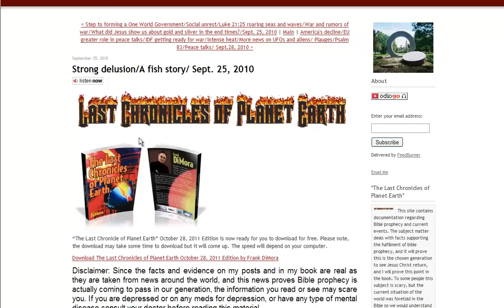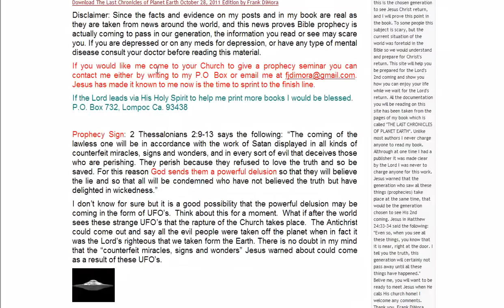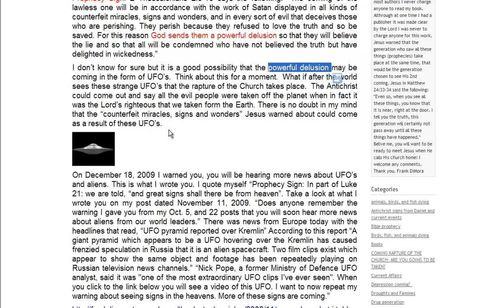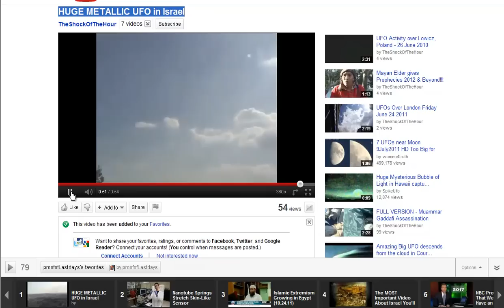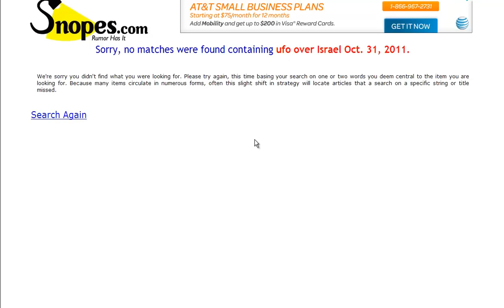UFO over Dome of the Rock in Israel Oct. 31, 2011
Frank connects the dots between Bible propphecy and UFO's.